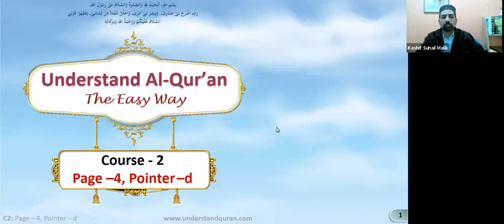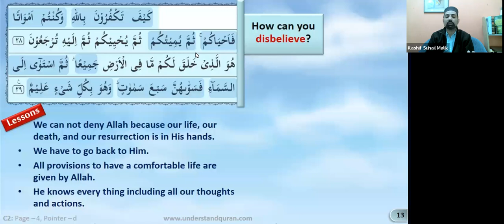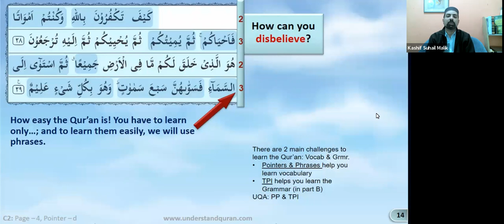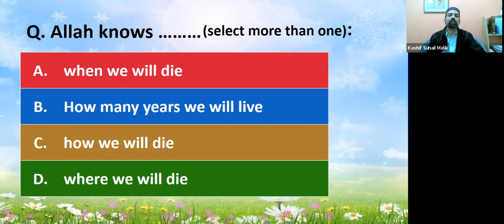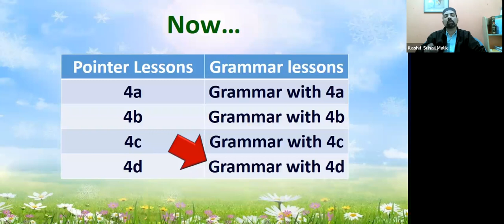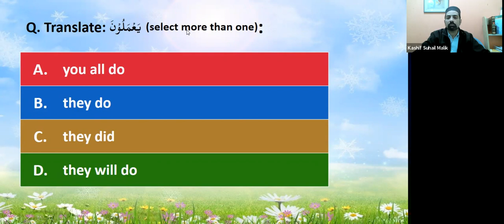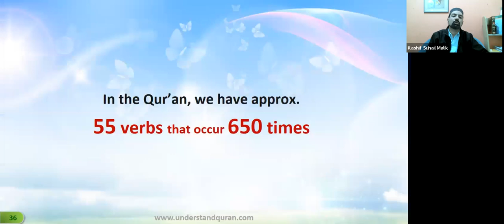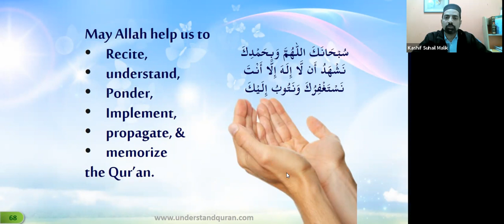QC2 Eng Batch 112 Lesson 4D